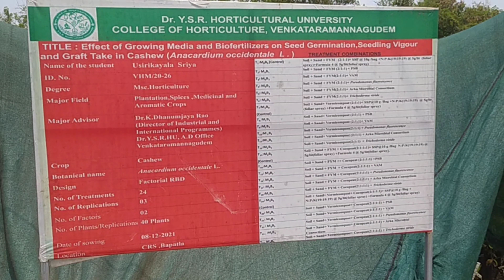బాపట్ల జీడి మామిడి పరిశోధన కేంద్రం